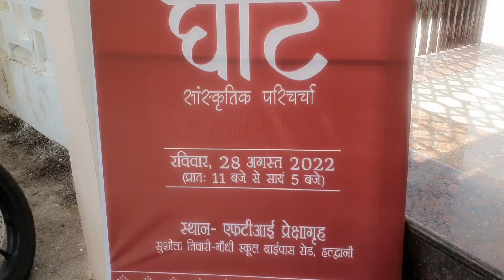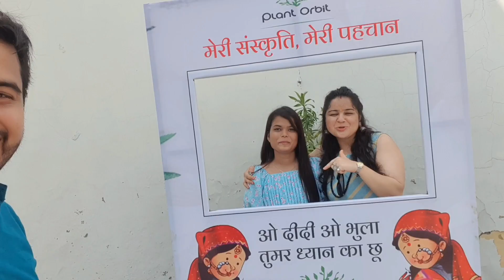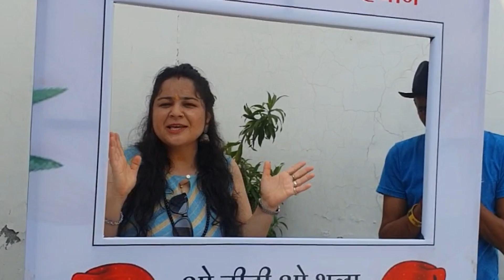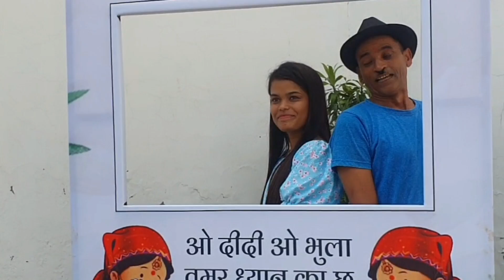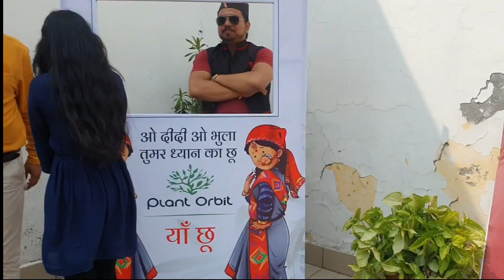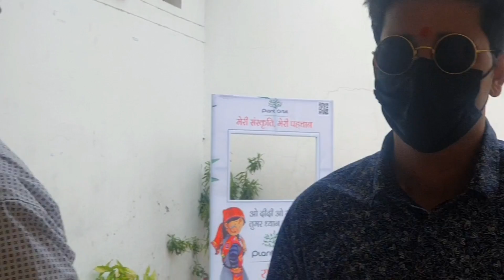कलाकारों की सजी महफ़िल😂जीवन दा की कॉमेडी😂वैदेही को मिली सजा😂khushi joshi vlogs😂पहाड़ी vlogs